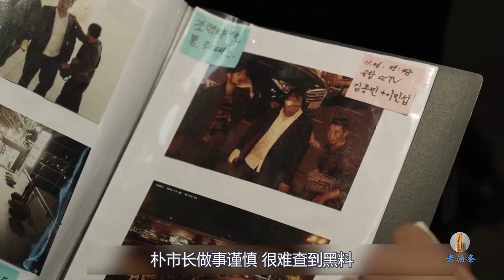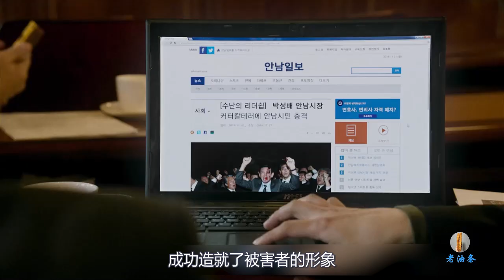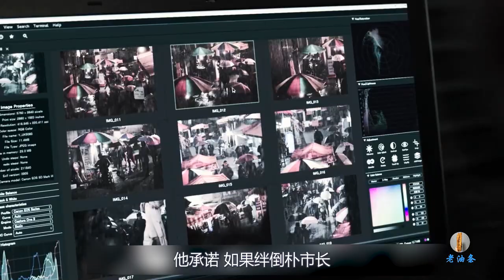腐败市长为了金钱，用黑道暴力手段强拆穷人房子，给有钱人富豪腾地方！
Hello! 大家好 我是一个热爱电影的老条

身处台风眼的刑警韩度京（郑雨盛饰），夹在朴成裴市长（黄政民饰）和调查他的刑警队之间，为了自己的生存而不择手段。片中最大的反派朴成裴市长，为了追求私利而无所不为。刑警文先模（朱智勋饰），在韩度京的命令下，接近朴市长担任卧底工作。另一方面，特殊监察支队的检察官金车仁（郭道元饰）也在调查着朴成裴市长，是个心狠手辣的角色。韩度京为了取得成功而不惜为市长朴成裴的各种犯罪活动做善后，并从中收取报酬。韩度京得知妻子身患癌症后，以筹措医疗费用为借口，赚钱不计手段，渐渐偏离了警察的职业道德，走上歪路。负责特种案件的检察官金车仁手里攥着韩度京的弱点，刑警调查队队长都昌学（郑万植饰）也为了获取朴成裴的犯罪证据而威胁韩度京。后辈刑警文先模，视韩度京如亲哥哥，打进朴成裴团伙做卧底工作。韩度京处于两种势力之间进退维谷，此时的文先模也慢慢被腐蚀。就这样，几个男人各自为了生存厮杀